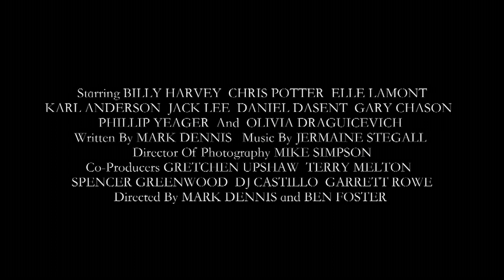Strings Trailer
Directors: Ben Foster & Mark Dennis
Cast: Billy Harvey, Chris Potter, Elle LaMont, Karl Anderson, Jack Lee, Daniel Dasent, Gary Chason, Phillip Yeager, Olivia Draguicevich, Andrew Sherman, Diane Bernard, Larry Dobson
Producers: Gretchen Upshaw Terry Melton Spencer Greenwood DJ Castillo Garrett Rowe